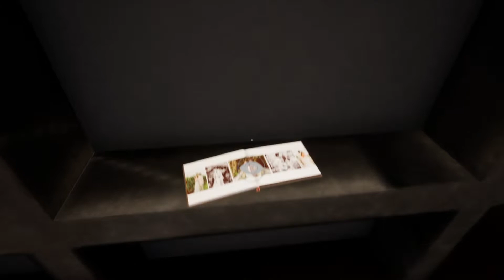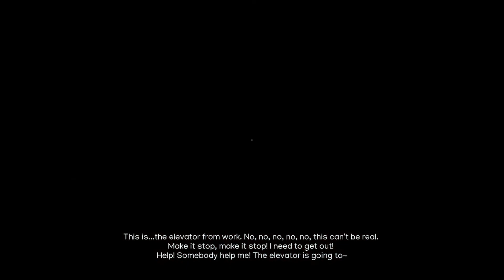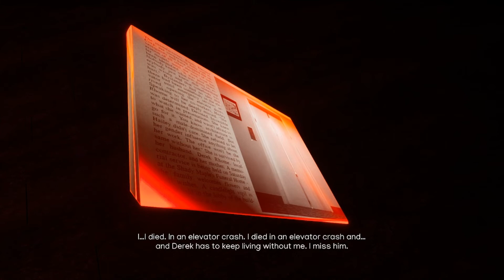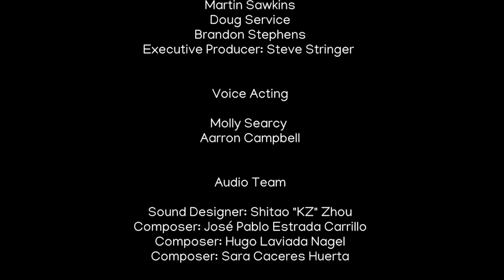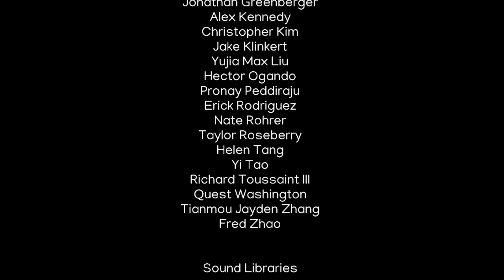Rhome - A Surreal Horror Game with a Tragic Story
NOTE: There ARE footstep sounds in this game, but for some reason they failed to play in my game. I tried several times to fix the problem, but was sadly unable to. Thankfully, it's not a major issue and it certainly didn't detract from the overall gameplay experience.

This is a blind playthrough with no commentary of the free indie horror game Rhome, developed and published by SMU Guildhall and released on Steam in 2020. The game was made by students at SMU Guildhall who were graduating May 2020 during the height of the COVID-19 outbreak.

Game Description: Rhome is a first-person, dark, atmospheric exploration game where players navigate an increasingly chaotic and psychologically unnerving environment as the very fabric of reality unravels around you. Step into the role of Hailey Rhome, a distinguished architect, who returns from a long day at work to find her husband missing and her home a hostile and unfamiliar place. Explore Hailey's M.C. Escher-inspired home and uncover the truth of the nightmare that you've stepped into.

I really loved this game. The story was very well done, and the gameplay itself was both interesting and visually stunning. But what impressed me the most was the voice acting...really top-notch! I almost started getting emotional at the end of the game after reading about Hailey's death. The build-up leading up to the big reveal was also well done, as it gave the player hints that something tragic has happened and that this isn't in fact "just a dream". Overall, a beautifully-made game by a group of talented former college students. Highly impressed! The only criticisms I have about the game are really minor and honestly not even worth mentioning. Definitely a solid 9/10!